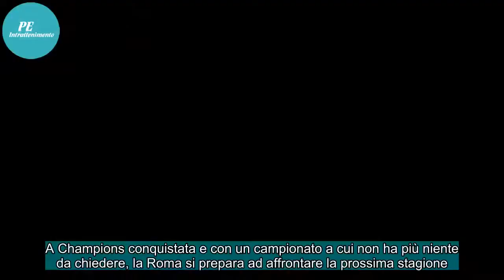Roma, trattativa ben avviata con Ivan Marcano: altri club su di lui, ma filtra ottimismo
A Champions conquistata e con un campionato a cui non ha più niente da chiedere, la Roma si prepara ad affrontare la prossima stagione. A partire dal mercato, il secondo targato Monchi. Il nome nuovo arriva dal Portogallo, dal Porto fresco campione. Si tratta di Ivan Marcano, difensore spagnolo clas...